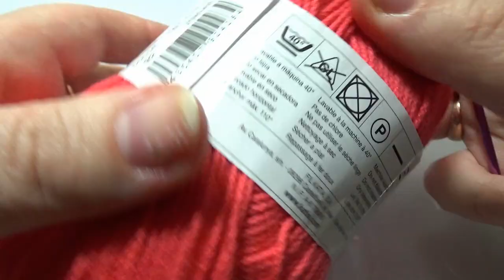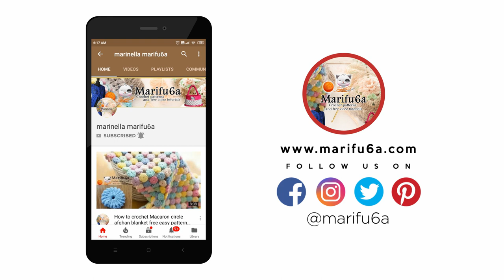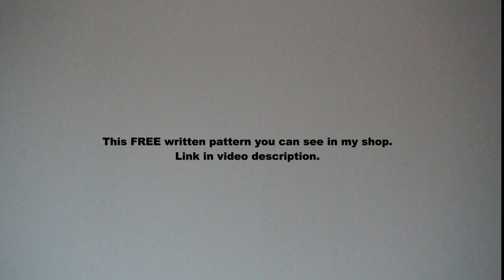crochet 3D Lily flower motif hot pad coaster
In this video I show how to crochet 3D Lily flower motif hot pad coaster